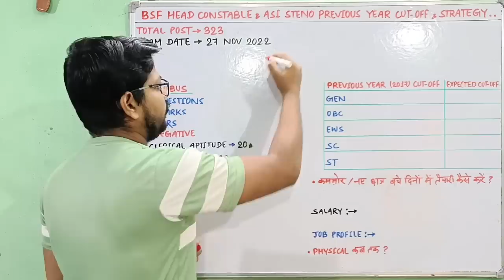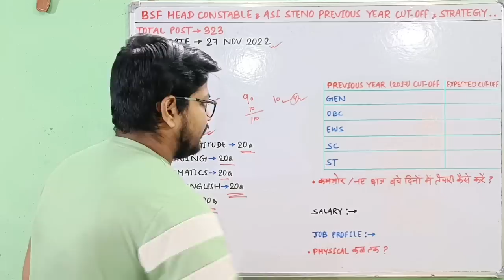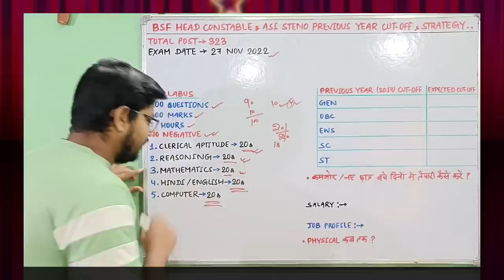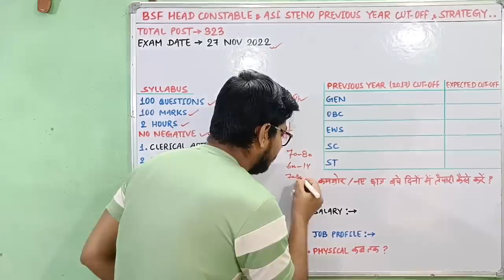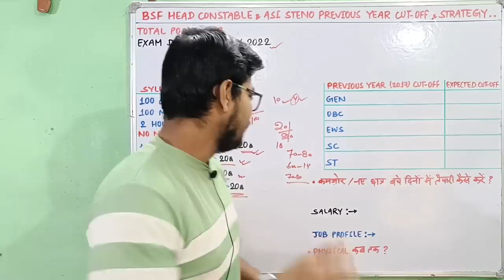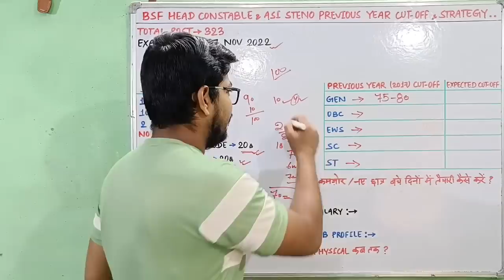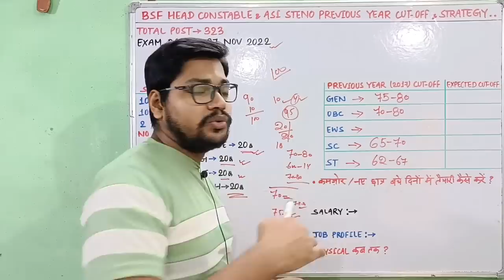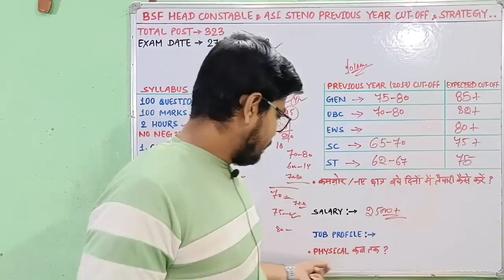BSF Head Constable Exam Date 2022 | Bsf Hcm Previous Cutoff | Smart learning Method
नमस्कार दोस्तों...

🇮🇳 Jai Hind